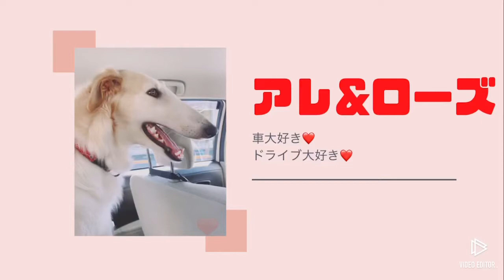ボルゾイ アレ&ローズ 対照的なふたり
とても仲良しふたりだけど、対照的なふたり😂